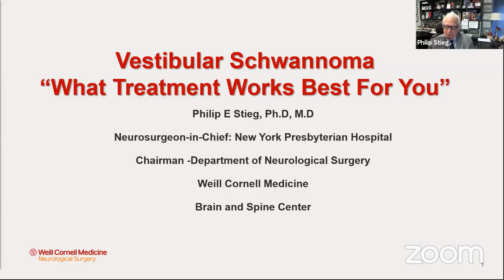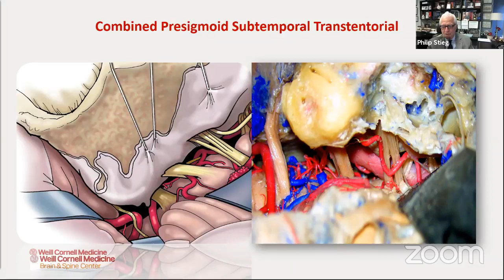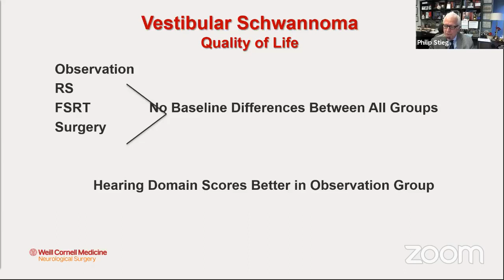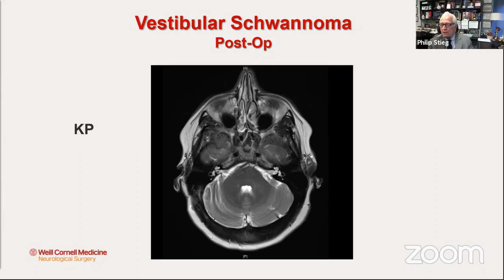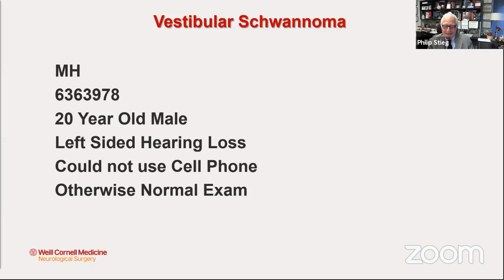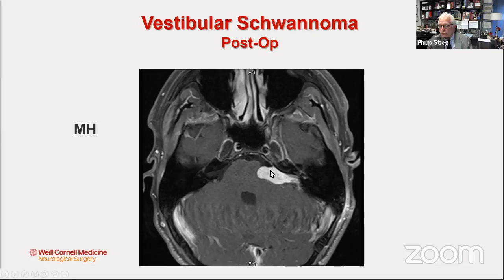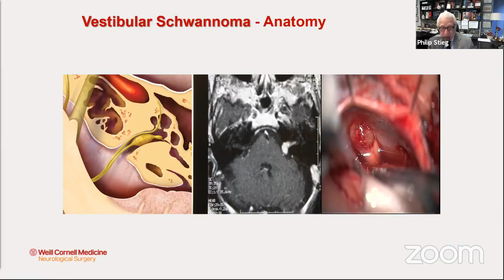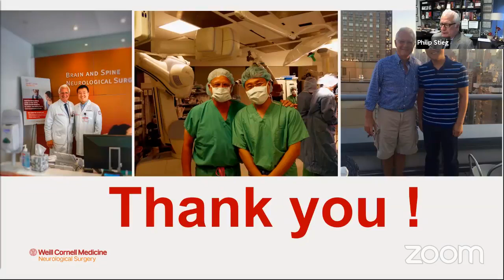ANA LIVE: A Conversation with Dr Philip Stieg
Dr. Philip E. Stieg, Neurosurgeon and Chairman of the Weill Cornell Medicine Brain and Spine Center, uses case studies to illustrate the decision-making process he uses when determining acoustic neuroma treatment options.